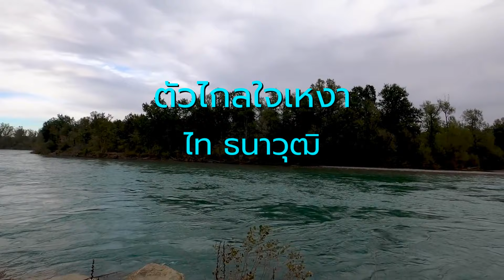ตัวไกลใจเหงา - ไท ธนาวุฒิ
ขับร้องโดย  -  ไท ธนาวุฒิ